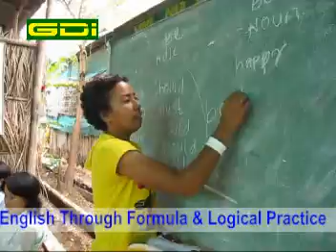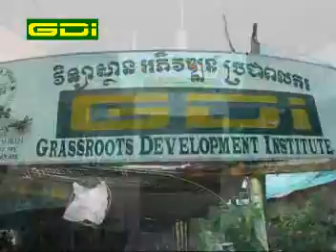GDI - SOLS 247 Cambodia 0ct 08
Latest video from Grassroots Development Institute Cambodia (SOLS 24/7 Cambodia)